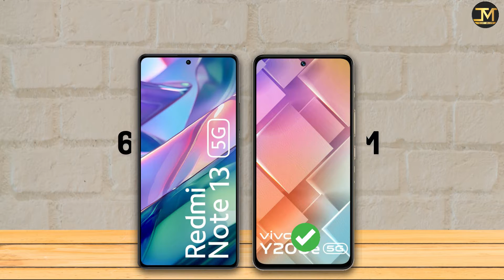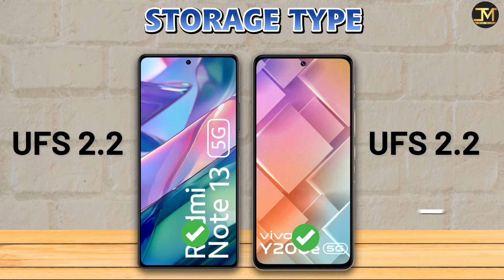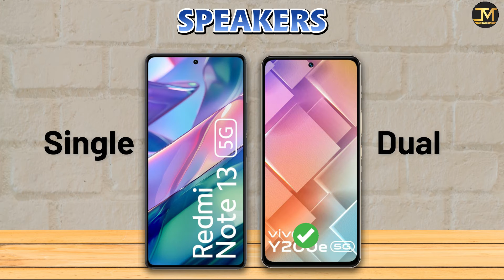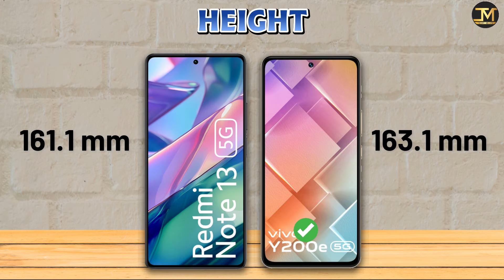Redmi note 13 vs vivo Y200e : Which Phone is Best❓😮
Redmi note 13 vs vivo Y200e comparison, Redmi note 13, vivo Y200e, Best Phone under 20000.
Redmi note 13